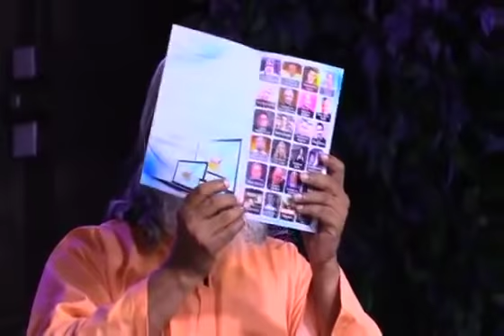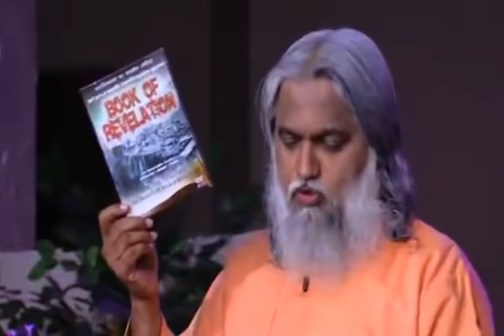Sadhu Sundar Selvaraj February 4, 2019 | Hot New 2019 | Sundar Selvaraj Prophecy